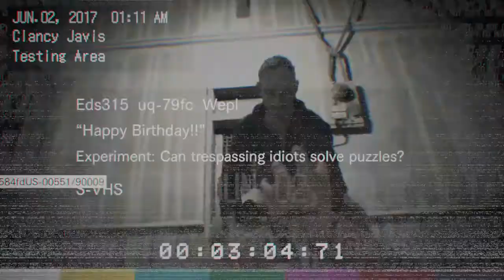RESIDENT EVIL 7 pt14